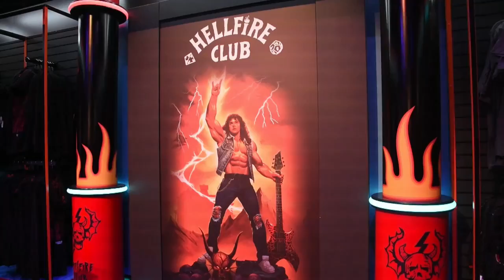El mundo al revés de Stranger Things, un aperitivo de la cuarta temporada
A través de un angosto pasillo retorcido de raíces enrojecidas se penetra en el mundo al revés (The upside down, en inglés) de la serie fantástica "Stranger Things", una experiencia inmersiva que la plataforma Netflix ha querido recrear en Nueva York como aperitivo del arranque de la cuarta temporada, previsto para dentro de dos semanas.

¡Visítenos!